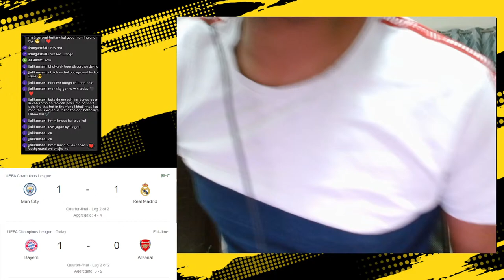Man City vs Real Madrid | Bayern Munich vs Arsenal | UEFA Champions League QF Leg 2 Live Reaction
Motherboard
MSI PRO B760M-A WIFI (DDR5)

CPU Cooler
Antec Symphony 240 (Black)

RAM
TeamGroup T-Force Vulcan 16GB (16GBx1) DDR5 6000MHz (Black)
Qty:
2

Graphics Card
ASRock RX 6750 XT Challenger Pro OC 12GB

Storage for OS (SSD)
Kingston NV2 1TB M.2 NVMe Gen4

Power Supply
Deepcool PM750D 750 Watt 80 Plus Gold

Cabinet
Ant Esports ICE-590TG ARGB (Black)

Other Accessories for Streaming
Headphone
Ant Esports H520W World Of Warships Edition Lightweight Gaming Over Ear Wired Headphones with Mic| 3.5MM Jack |50 MM Drivers | Compatible with PC/ PS4 / Xbox One / Nintendo / Mobile (Black)

Webcam
Logitech C920 HD Pro Webcam - 1080p, Optical, Full HD Streaming Camera for Widescreen Video Calling and Recording, Dual Microphones, Autofocus, Compatible with PC - Desktop Computer or Laptop - Black

Microphone
Zebronics Zeb-Klarity USB Gaming Mic for Recording / Streaming, compatible with PC, Omni Directional sound pickup, Flexible Neck, Mute Button

Monitor
Acer NITRO VG1 series 27 inch WQHD IPS Panel with DCI-P3 95%, HDR10 support, 2X2W Inbuilt Speakers, Acer Display Widget, Acer VisionCare, Tilt-able stand Gaming Monitor (VG271U M3)  (AMD Free Sync, Response Time: 1 ms, 180 Hz Refresh Rate)

MousePad
SPIN CART Gaming Mouse pad, Long XXL Extended Desk Table Mat Mousepad for Laptop PC Computer (Black)

LED Light
Tygot 10 Inches Big LED Ring Light for Camera, Phone tiktok YouTube Video Shooting 10" inch Ring Light with 7 Feet Long Foldable and Lightweight Tripod Stand